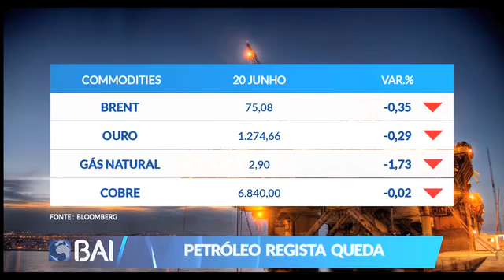Mercados ao Minuto BAI: 20 de Junho de 2018 (BAI)